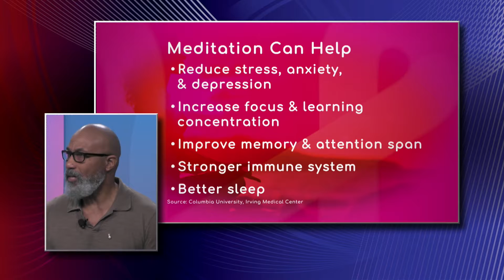Meditation Improves Health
It’s not easy to apply meditation into a daily life, even if people know yoga and meditation can help a lot to improve health. Peter J. Calin, Yoga Instructor with Miami Cancer Institute, explains why it’s so difficult and Joann Santiago-Charles, Exercise Physiologist at the same place, talks about the benefits of meditation.